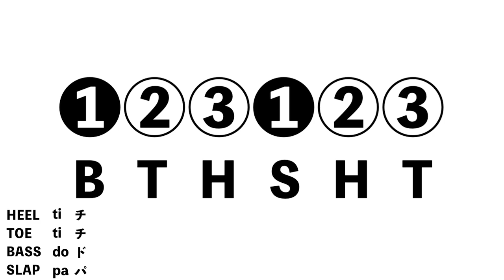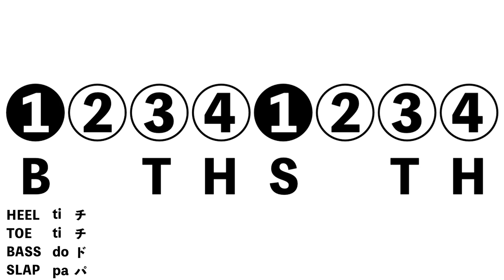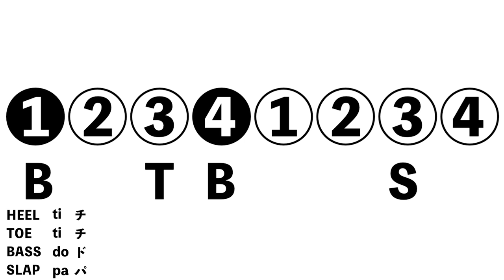パンデイロ初心者のリズムパターン習得ここから始めよう！【叩きかた・レッスン】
まずは力を抜こう！話はそれからだ！【パンデイロ・奏法・脱力・叩きかた】